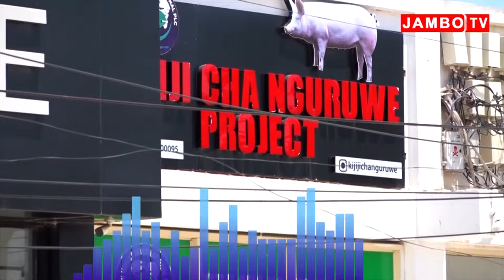MADAI YA UTAPELI DR. MANGURUWE AFIKISHWA MAHAKAMANI/ KAMPUNI YA VANILA YATAJWA